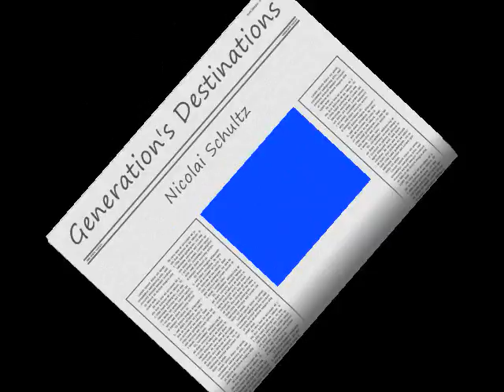Generation's Destinations - Nicolai Schultz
by Nicolai Schultz